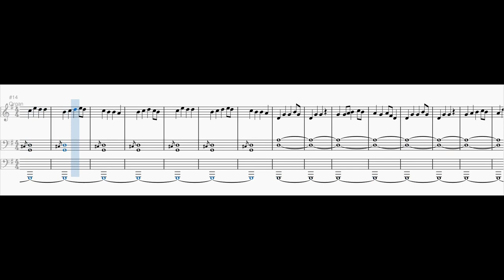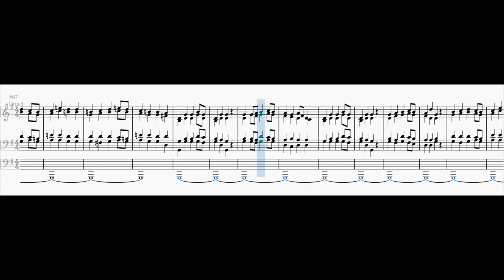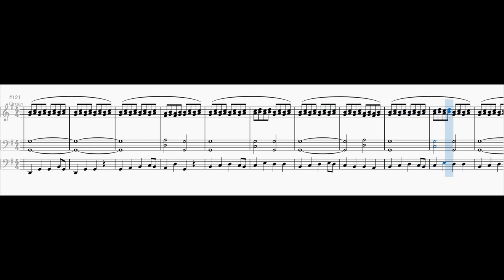Il est né le Divin Enfant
A French Christmas song arranged for organ in 29EDO

A shortened version is a part of the Xenharmonic Alliance Christmas 2022 Compilation.